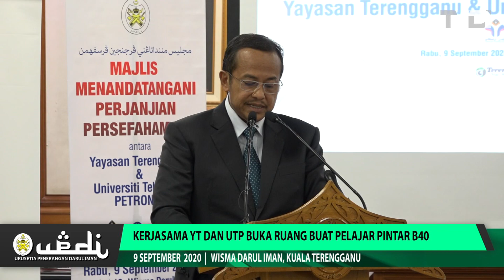Kerjasama YT Dan UTP Buka Ruang Buat Pelajar Pintar B40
Kerjasama pintar antara Yayasan Terengganu dan Universiti Teknologi Petronas ( UTP)  mampu membuka ruang kepada pelajar pintar B40 negeri ini melanjutkan pelajaran ke peringkat Persediaan/Asas dan Ijazah Sarjana Muda pelbagai bidang di UTP.